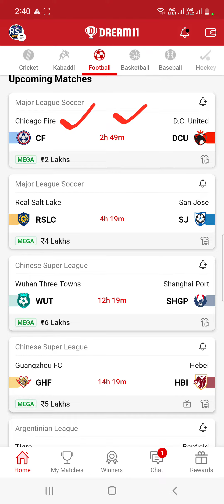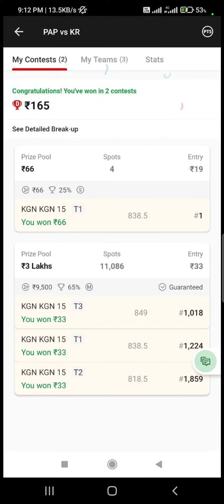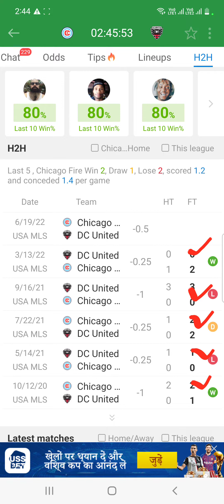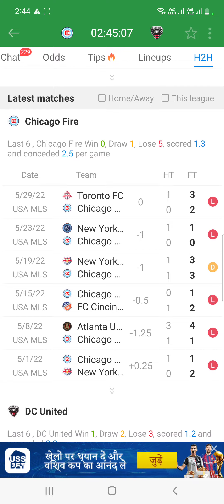CF vs DCU Dream11 Team Football Match Today | Major Soccer League 2022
in this video we have discussed about CF VS DCU Prediction for Football Dream11 Match

Match CF VS DCU

today Match

Dream11 Team

Dream11 today

Dream11 tips